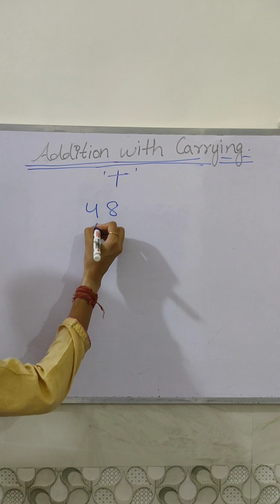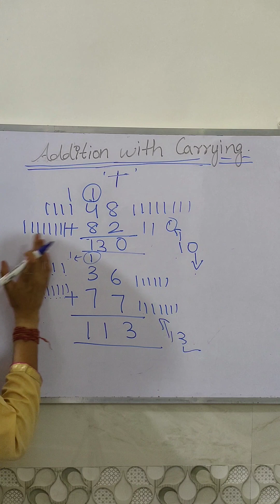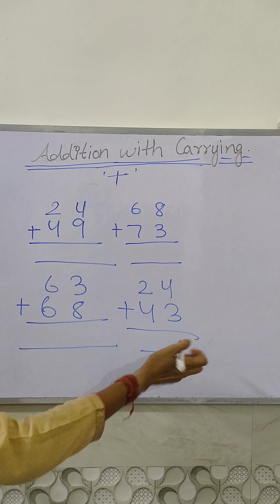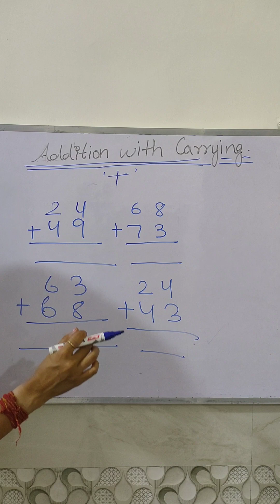Addition with carrying| class 1 and 2|Add